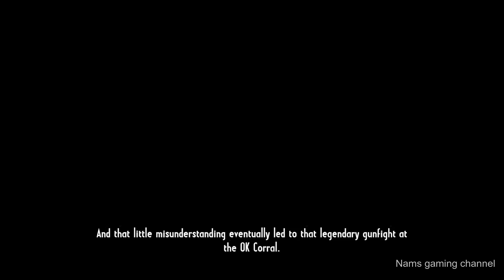Call of Juarez Gunslinger Walkthrough Part 3 [1080p HD] -No Commentary -Nams gaming channel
Call of Juarez: Gunslinger is a linear first-person shooter game. Like the previous Call of Juarez games, the game consists of completing objectives to progress through the game. Staple gameplay elements of the series such as bullet-time and gunslinger duels make a return. A novel element is the occasional ability to dodge bullets via a quick time event